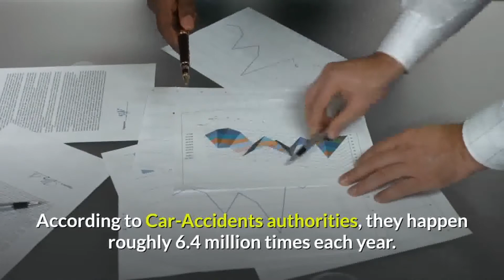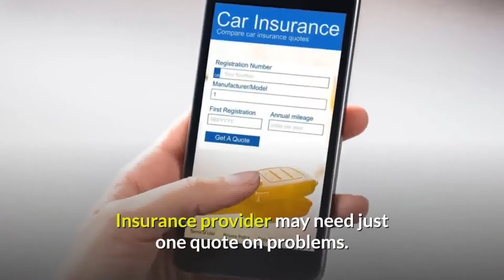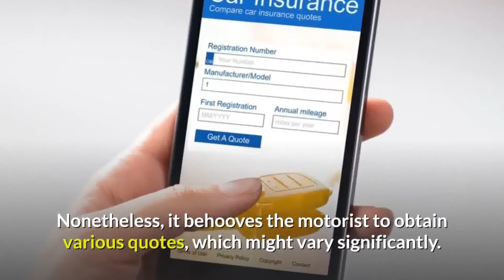Cheap Car Towing Service Salt Lake City UT | $45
Read real reviews and see ratings for Orem, UT Towing Services near you to help you pick the  Car Shipping with affordable rates and superior customer service.  and operated full service auto repair shop located in Salt Lake City, Utah.
Full Service Truck Maintenance & Repair  tow service.  is an independently owned & operated, full service diesel repair shop located in Salt Lake City, Utah.
Do you have a car or truck that won't start? Are you stuck somewhere on the side of the road with nowhere to go? When you need a reliable towing service in
We Specialize in Utah Auto Repairs for Cars and Trucks of All Makes and Models.  Auto Repair Mechanics serving all of Salt Lake County at our West Jordan
Salt Lake City Towing Service providing local towing and long-distance  Since 1968 Intermountain Tow Services has worked hard to be Utah's  fast, affordable towing and roadside assistance throughout the Salt Lake City metropolitan area.  Few enjoy having their car towed but the team at Intermountain Tow Services
Get directions, reviews and information for Keystone Towing Inc in Salt Lake City, UT.
Cheap Car Towing Service Salt Lake City UT
towing company salt lake city
towing west valley city
tow truck west valley utah
towing company park city utah
cheap towing near me
cheap towing services
cheap tow truck
towing cost utah